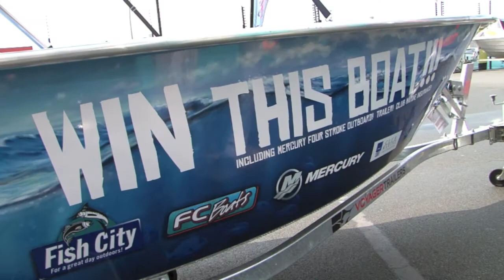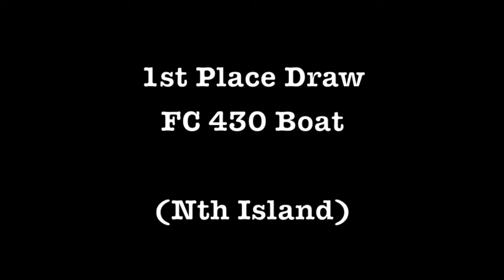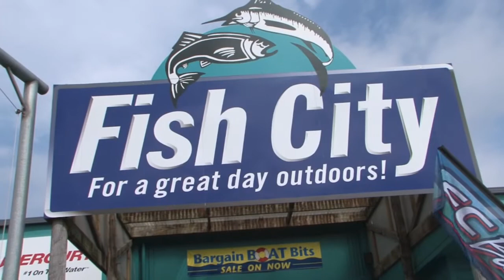Fish City Kiwi Fishing Comp Grand Prize Draw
We end the New Zealand Summer with the draws for the Grand Prizes in the Fish City Kiwi Fishing Comp.